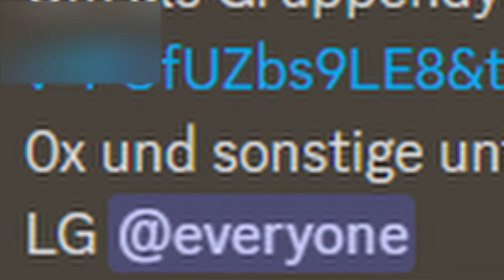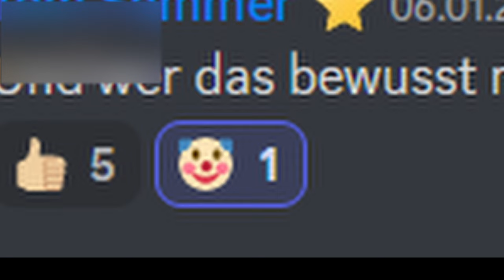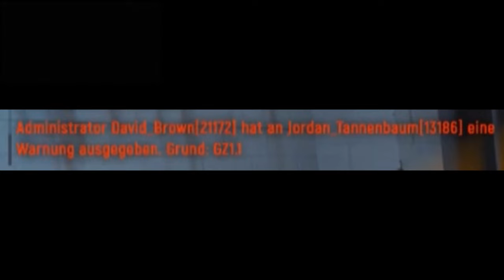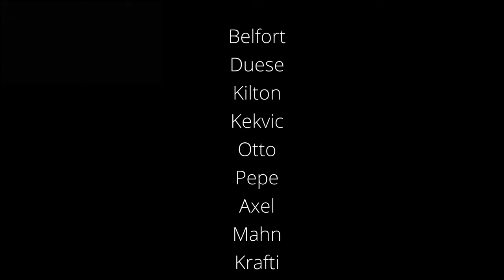GrandRP DE02 | Best of Purge v2 | Die Gruppendynamik feat. 0x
Join jetzt der Gruppendynamik und sei Teil der Videos!

An die netten Admins:
Wir haben gar nichts gemacht, garnichts
und das 0x ist mit Paint
rein editiert wurden!

LGÖ und viel Spaß beim
Grönden

am ende fehlt ein "m" :( aber mir is egal